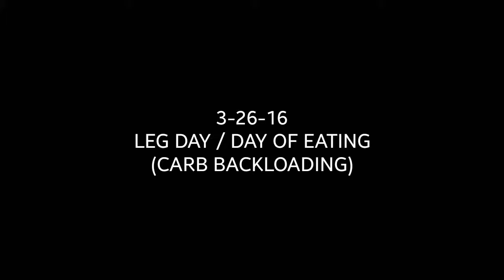3-26-16 | vlog | The gym is my therapy | collar review | leg day| Carb Backloading